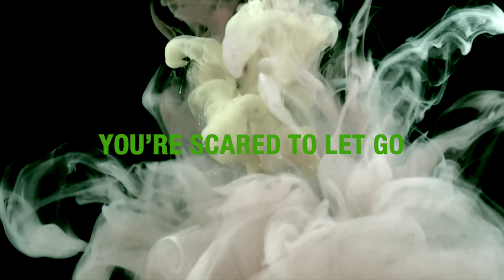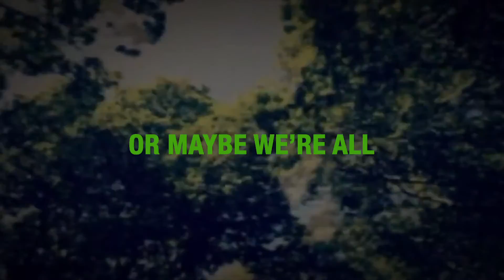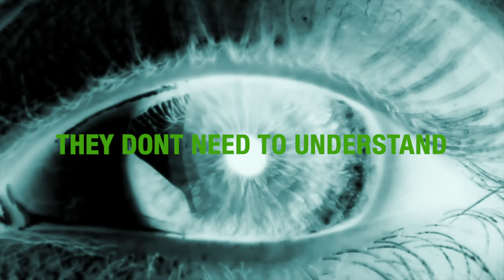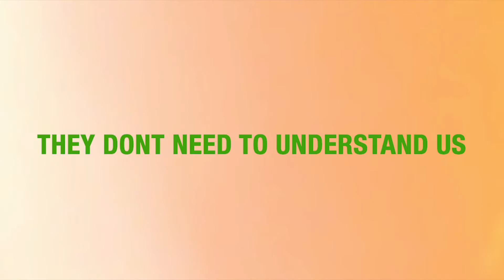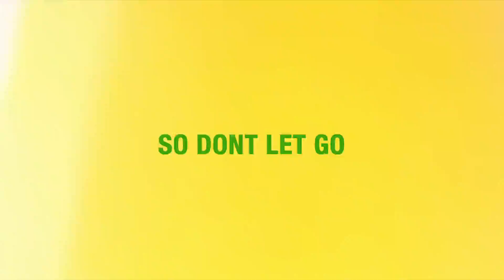State of Mind Uk - One in The Same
Lyric video for our second single One In The Same. Thanet, funded by Arts Council England.  Produced by - Rhiannon Mair and video made by Alex Noble.